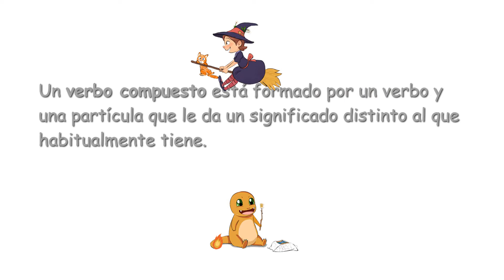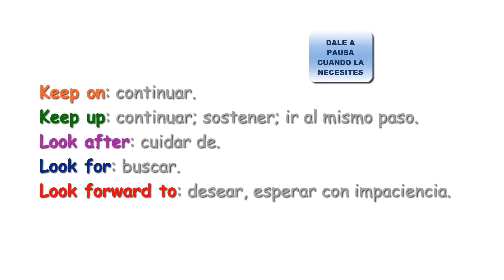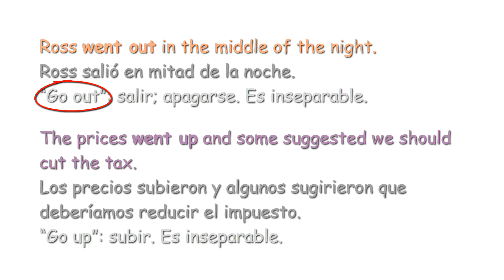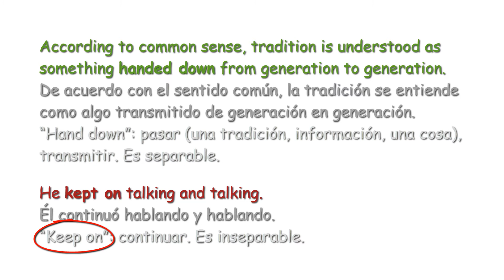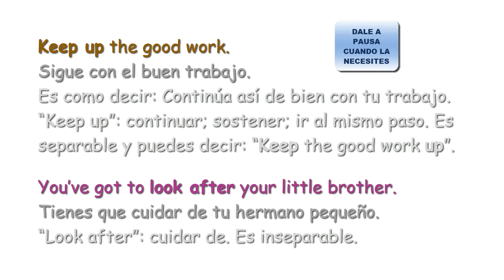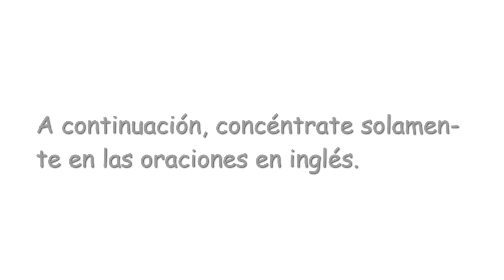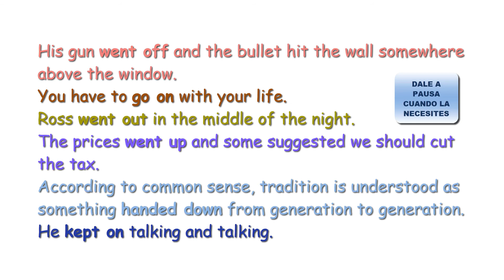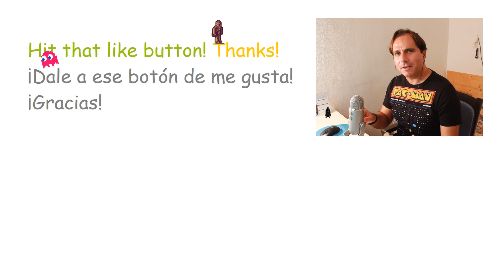Phrasal verbs (5): Go off, go on, go out, go up, hand down, keep on, keep up, look after, look for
Phrasal verbs 5.

Verbos frasales en inglés 5.

Verbos compuestos en inglés 5.

Phrasal verbs (5): Go off, go on, go out, go up, hand down, keep on, keep up, look after, look for, look forward to.

Enunciados en inglés traducidos al español.